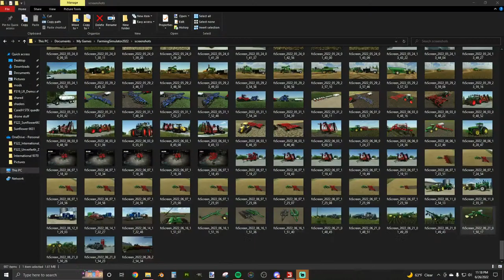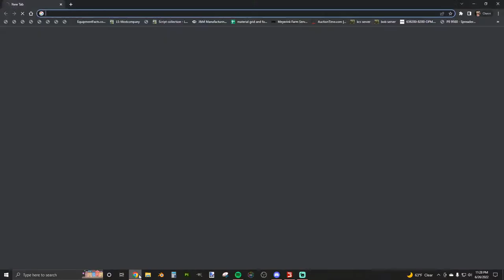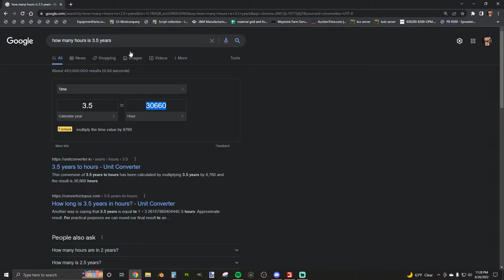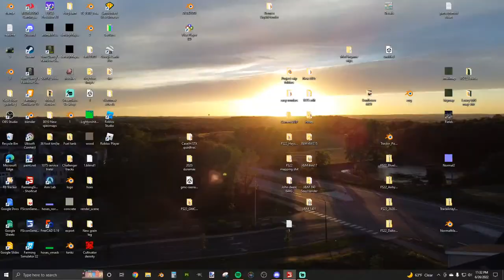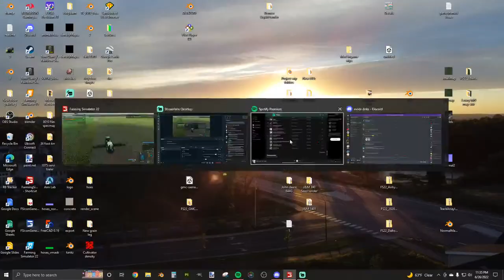FS22 Side dressing corn with the nutrimax on larson farms 16x